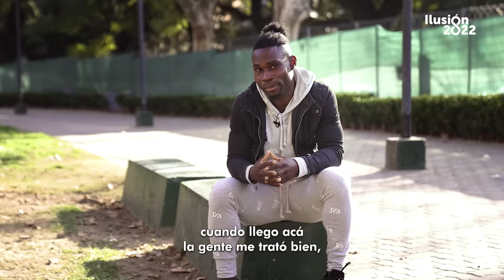FÉLIX ORODE, futbolista radicado en Argentina: "Conocí este país por Diego Maradona"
El jugador nigeriano llegó a la Argentina hace más de una década para jugar en San Lorenzo, donde conoció grandes figuras del ambiente del fútbol. Al decidir seguir su carrera acá, formó una familia y contó cómo cambió su vínculo con el país a través de diferentes mundiales.
El futbolista relató en una entrevista con A24.com que “conoció Argentina por Diego Maradona” y que "le gustaría volver vestir la camiseta de la Selección de su país".

Realización y edición: Juan Buzzelli, Gabriela De Bonis, Eric Lakner & Leandro Rivas.

Auspicia: @IvecoArgentina